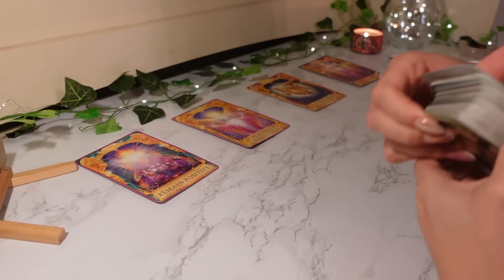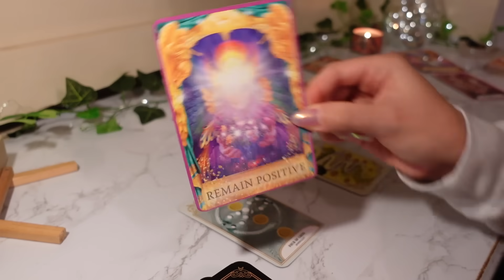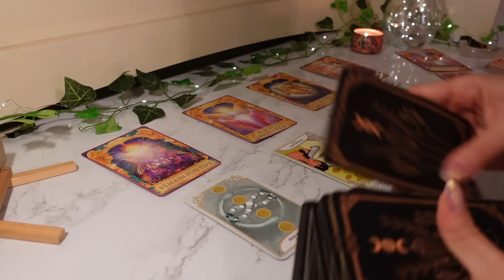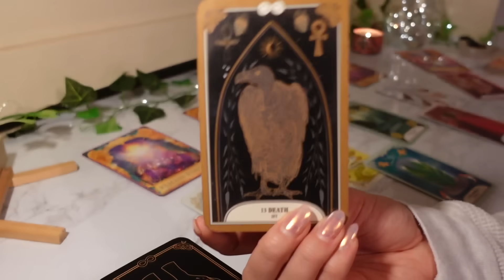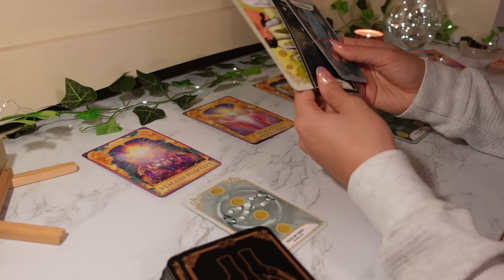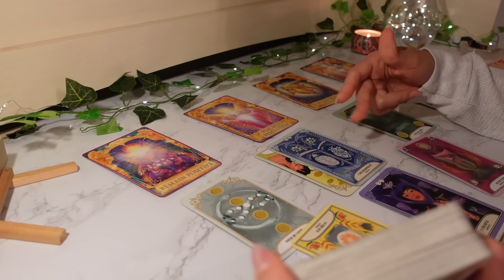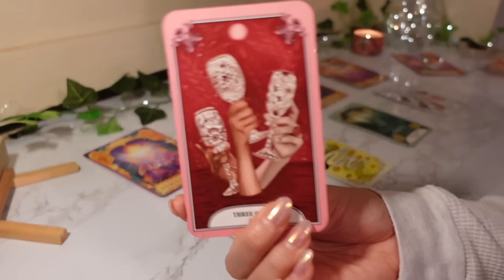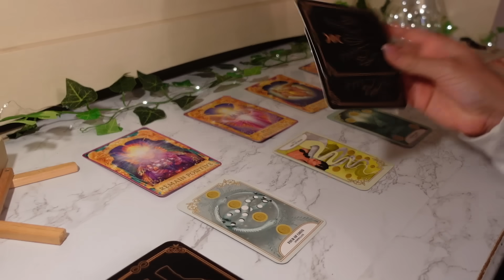♎️Libra, You’ll Be Celebrating Any Day Now!! Someone Is About To Take ACTION 🔥🥂